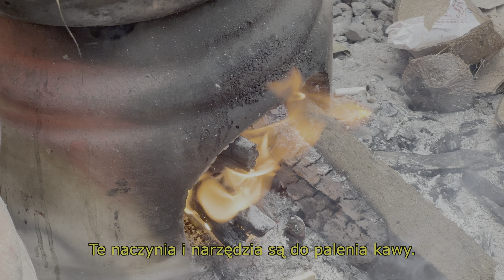Doskonale zrozumieliśmy czemu ludzie kochają tą wyspę vlog 58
Cześć, podróżnicy!

Witajcie na kanale ITSCOUPLEADVENTURE! W tym odcinku zabierzemy Was na magiczną wyspę Bali, gdzie będziemy eksplorować najpiękniejsze zakątki wyspy na skuterze. To idealny sposób, aby poczuć prawdziwy klimat Bali i odkryć miejsca, które często umykają turystom.

W naszym vlogu zobaczycie:

Przejazd przez malownicze pola ryżowe i wioski, gdzie odkryjemy autentyczną balijską kulturę
Zwiedzanie kultowych świątyń, które oferują zapierające dech w piersiach widoki
Odwiedziny w Ubud, kulturalnym sercu Bali, pełnym sztuki, rzemiosła i pięknych tarasów ryżowych
Relaks na rajskich plażach, takich jak Kuta, Seminyak i Nusa Dua, idealne miejsca na surfowanie i wypoczynek
Degustacja lokalnych przysmaków w przydrożnych warungach

Dołączcie do nas w tej niezapomnianej przygodzie po Bali, odkrywając jej najpiękniejsze zakątki i ukryte perełki, które można znaleźć tylko podczas podróży skuterem. Oglądajcie nasz vlog, aby doświadczyć prawdziwego ducha Bali!

ZYSKAJ 3$ zniżki na Internet e-sim w aplikacji Airalo z kodem: ITSCOU4812